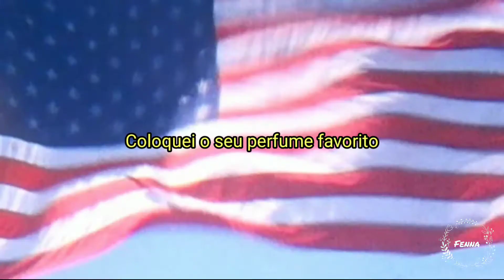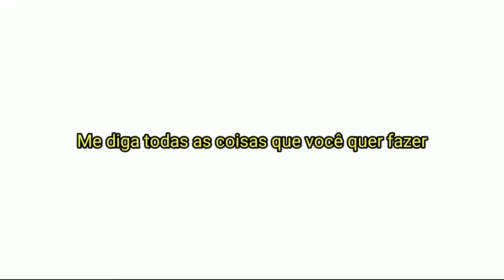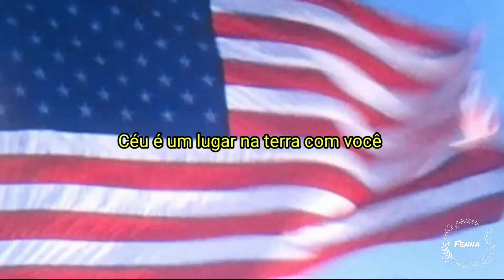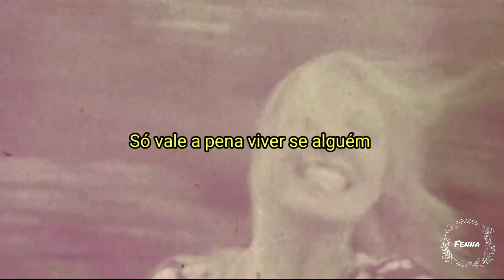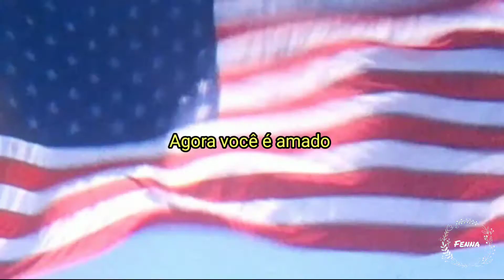Video Games - Lana del Rey {Tradução}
Imagem e áudio não são de nossa autoria.
Se algo aqui é de sua autoria ou contém sua imagem nos chame em nosso Instagram para exigir seus créditos ou remoção do conteúdo.
Image and audio are not our own.If you have something here that is yours or contains your image call us on our Instagram to claim your credits or remove the content

Feh